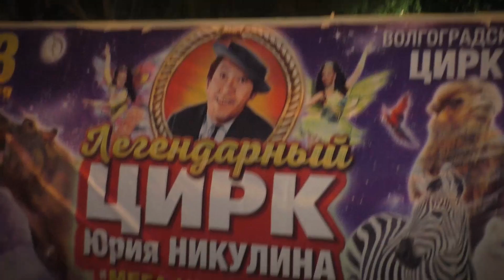В Волгограде сотрудники цирка Никулина устроили небезопасное шоу на дороге